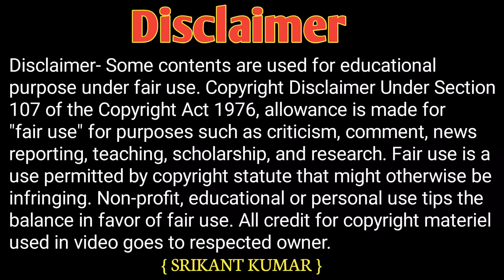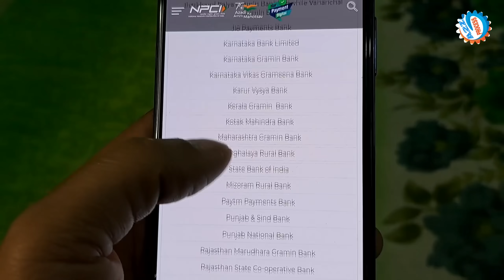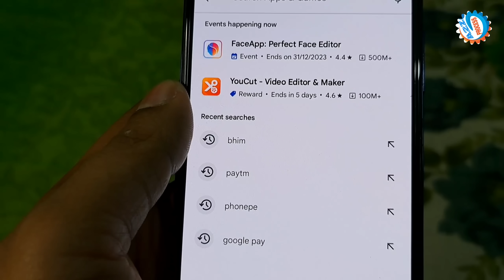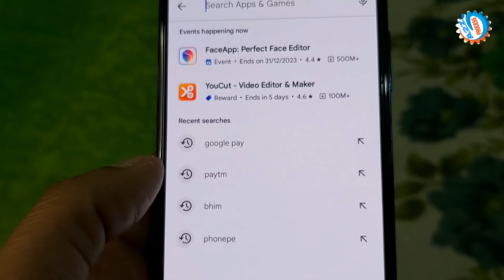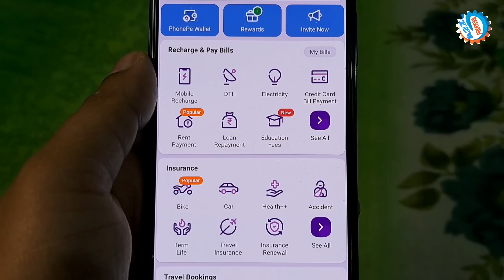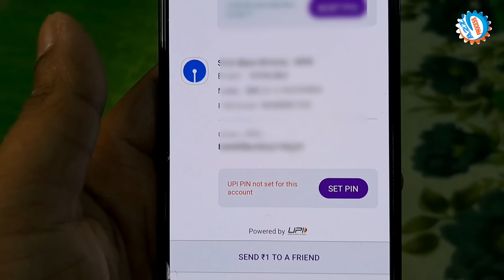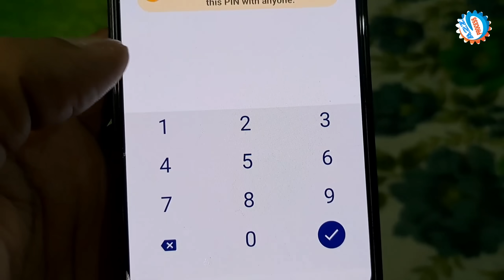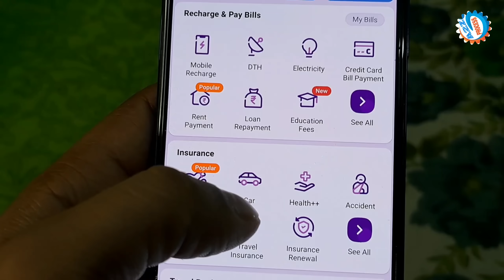Bank Big Update New Service Launch || Bank Account Aadhar UPI ID || Bank Account Aadhar Se UPI ID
Video About-
Doston 51 banko me Aadhar Card se upi id banane ka complete process bataya Gaya Hai without ATM card ka jisse aap Bina ATM ka bank ka Kuchh service ka kam kar sakte hai Jo es video me bataya Gaya

👇Topics Covered This Video👇
aadhar upi
bina atm card ke upi pin kaise banaye
aadhar se upi kaise banaye
aadhar card se phonepe account kaise banaye.

owner.
                         (  SRIKANT KUMAR )